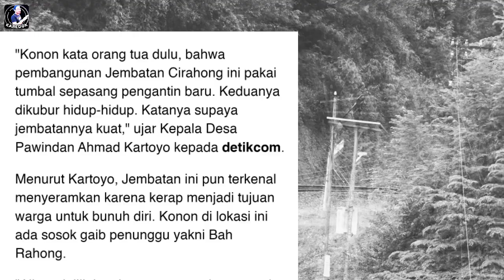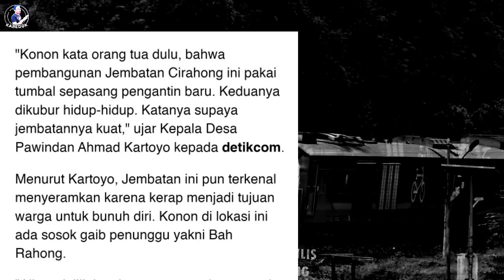MISTERI GHOIB JEMBATAN CIRAHONG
Kisah mistis ini berawal dari Sesepuh desa setempat bernama Sukasna didatangi perwakilan Pemerintah Kolonial Belanda. Lalu memberi kabar bahwa ada kejadian di luar nalar yang menghambat pembangunan. Namun Pemerintah Kolonial Belanda tidak percaya begitu saja dan pembangunan jembatan tetap berjalan. Tapi kejadian mistis terus terjadi, dimana kondisi aliran Sungai Citanduy yang tiba-tiba naik dan besar padahal kondisi tidak ada hujan. Sehingga proses pembuatan pondasi terhambat. Pemerintah kala itu pun langsung teringat oleh perkataan sesepuh desa itu dan meminta bantuannya. Akhirnya Sukasna melakukan mediasi dengan sosok gaib yang dianggap penunggu sungai Citanduy.
Konon sosok gaib itu merupakan sepasang siluman ular yakni Aki Bohang dan Nyai Odah. Pasangan siluman itu merasa terganggu dengan pembangunan jembatan itu. Hasil mediasi itu, agar pembangunan jembatan lancar, siluman tersebut memberikan syarat dan menjamin jembatan dapat bertahan ratusan tahun. Syarat itu adalah tumbal sepasang pengantin baru yang masih perawan dan perjaka dengan paras cantik dan tampan. Pengantin itu nantinya akan dijadikan anak angkat oleh siluman ular tersebut.
Sahabat Karedok Mister dimanapun kalian berada, alhasil, Pemerintah kolonial kemudian mencari pasangan pengantin baru untuk memenuhi syarat tersebut. Kemudian Pemerintah Kolonial Belanda mendapat informasi adanya buruh bangunan yang akan menikah. Setelah selesai akad nikah, orang suruhan langsung menjemput pengantin itu. Alasannya, diperintah atasannya untuk memberikan hadiah. Setelah dijemput dan diculik, pengantin baru itu dibawa ke tempat pengecoran pondasi di tengah sungai. Pengantin itu diikat dengan sesaji yang disiapkan lalu mengecor pondasi dengan semen, sampai kedua pengantin baru itu terkubur hidup-hidup.
Kejadian mengerikan ini jika sahabat tidak percaya, silahkan sahabat bertanya kepada masyarakat sekitar jembatan cirahong. Banyak yang menuturkan kejadian itu memang benar – benar terjadi, akan tetapi percaya atau tidak kalian tak wajib meyakininya,,sahabat.
Bahkan dalam satu kesempatan, dikatakan pula Menurut Kartoyo, Jembatan ini pun terkenal menyeramkan karena kerap menjadi tujuan warga untuk bunuh diri. Konon di lokasi ini selain dua sosok goib siluman ular ada lagi sosok gaib penunggu lain, yakni Bah Rahong. kataKepala Desa Pawindan tersebut.
"Alhamdulillah sekarang warga dan pemuda yang jaga disini selalu siaga, memang terlihat dari raut wajah yang akan bunuh diri. Jadi langsung bisa dicegah," ujarnya menutup pembicaraan.